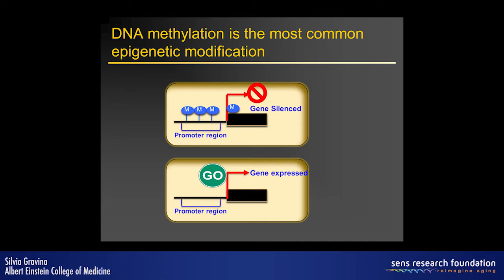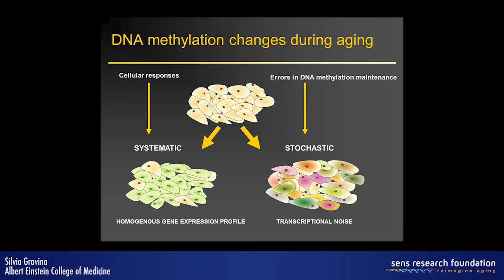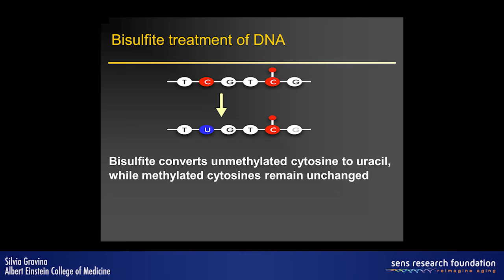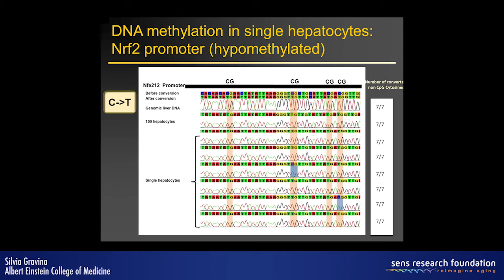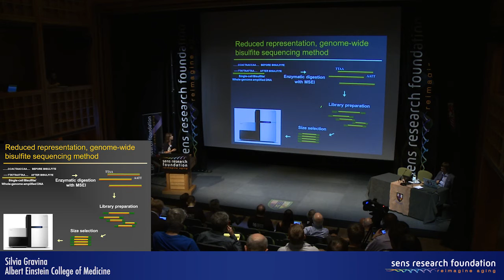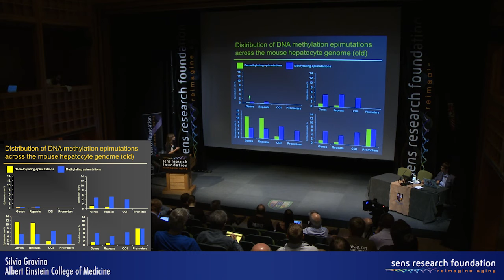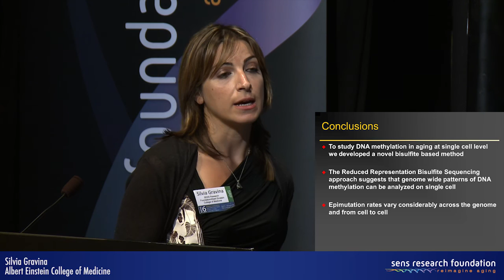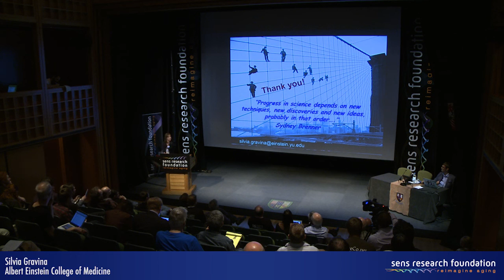Aging, single-cell methylomes - Silvia Gravina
Recent data suggest that the epigenome is highly dynamic and serves as an interface between the environment and the inherited static genome. The large volume of epigenomic events and its continuous need of maintenance, i.e., after DNA repair or replication, suggest a high chance of errors. The question we wish to address is how unstable the epigenome really is. Do epimutations accumulate with age and do they occur in a random fashion, i.e., as 'epigenomic drift'? Do they ever reach levels that are high enough to have functional consequences?

To experimentally determine epigenetic drift we focused on DNA methylation, a major layer of epigenomic control. To study intra-organ variation in DNA methylation during aging, it is necessary to have access to procedures that allow assessing DNA methylation patterns at the level of single-cells or single-molecules. Such methodology is currently entirely lacking: to fill this void we have optimized bisulfite sequencing for single cell analysis.

The procedure developed allows us to analyze DNA methylation patterns in single cells, within promoter regions of genes or genome-wide. Data on mouse fibroblasts, neuronal nuclei and hepatocytes will be presented and discussed. We are currently applying the method to test the hypothesis that random DNA methylation changes accumulate in the mouse liver during aging, contributing to functional decline of somatic cells that gives rise to chronic pathology and aging.